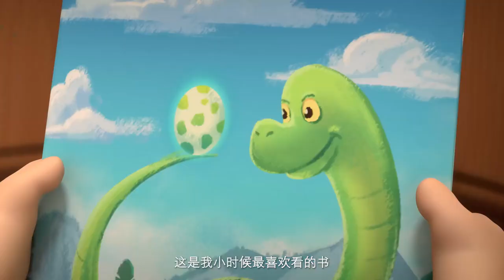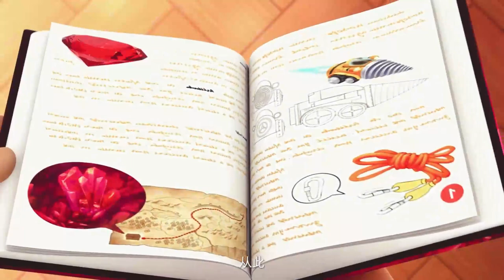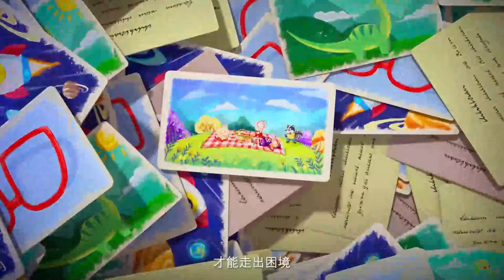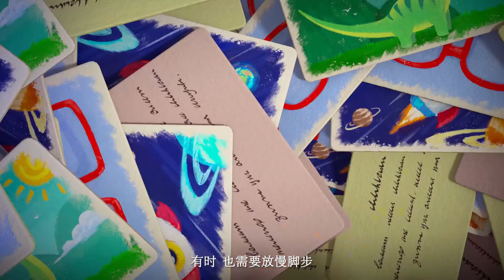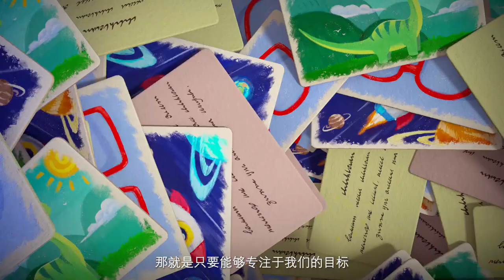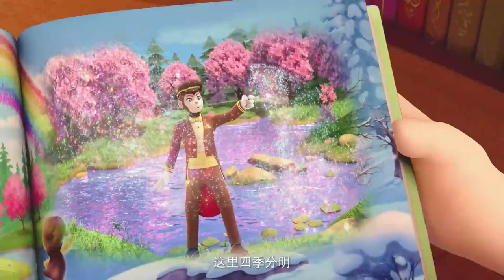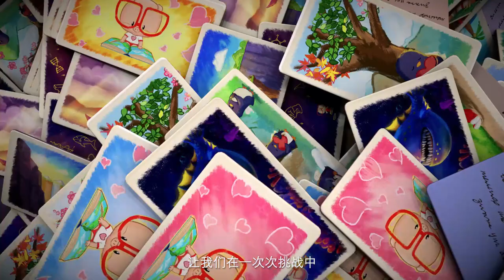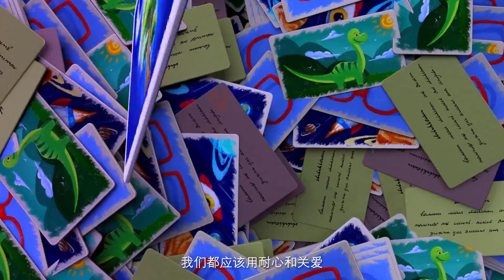Pink Piggy Full